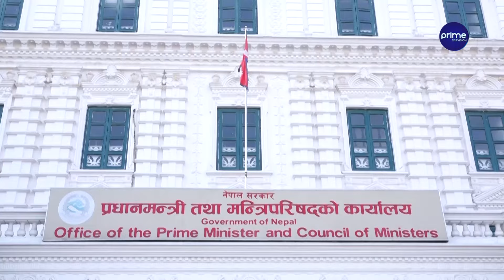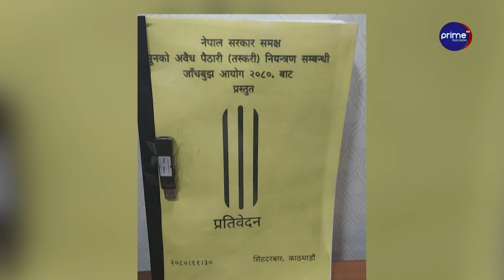गोरे काण्डको प्रतिवेदन पाँच वर्षदेखि गायब, संसद्मा खोजियो ३३ किलो सुन काण्डको फाइल